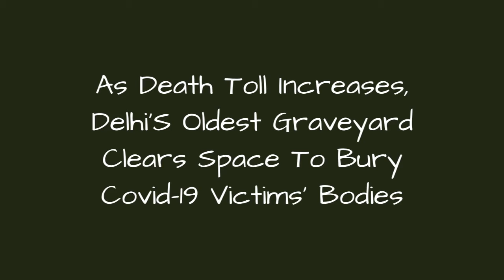As Death Toll Increases, Delhi'S Oldest Graveyard Clears Space To Bury Covid-19 Victims' Bodies 😱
With more than 100,000 deaths nationwide, the number of COVID-19 infections in India has now surpassed 6.6 million. The havoc of the virus in the national capital is now gradually seen to be decreasing, but the number of people dying from the virus is still increasing. In Delhi over 2,90,000 people have been infected and 5,581 people have died due to COVID-19 so far. In view of the increasing deaths in Delhi, workers have cleared an area in 'Jadid Qabristan Ahle Islam,' the oldest cemetery in the Indian capital near Delhi Gate, to create space for the 400 graves earmarked for COVID-19 victims.
0:00 - Intro
0:00:12 -
0:00:21 -
0:00:30 -
0:00:39 -
0:00:48 -
0:00:57 -
0:01:06 -
0:01:15 -
0:01:24 -
0:01:33 -